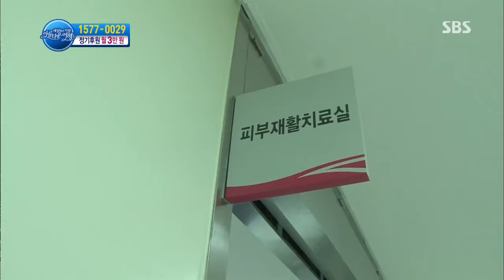세상에서 가장 아름다운 여행 131105 #30(4)